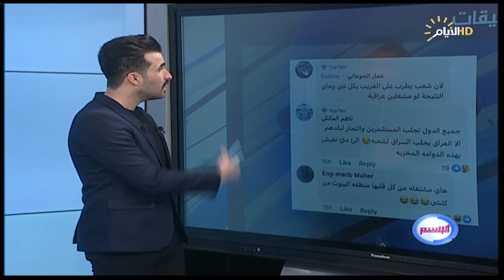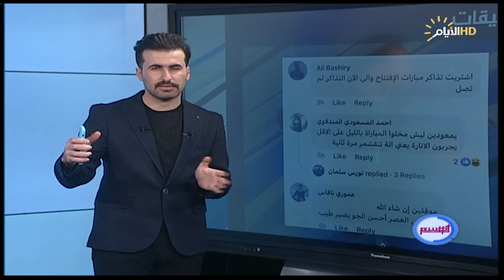برنامج الوسم ، اغرب المقاطع والاخبار في السوشيل ميديا